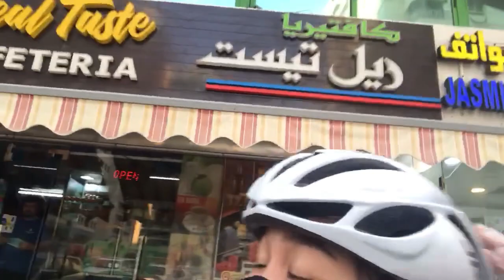Abu Dhabi Corniche Bike Ride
Hello everyone!

It's time to burn calories and also take a glimpse of how beautiful Abu Dhabi Corniche Beach is!!!.
First time to ride a bike in here and it's really relaxing..
If you're here in ABU DHABI, UAE. Come and have some exercise and relaxation in this Beautiful place!

Check  my facebook page and please like and follow too!